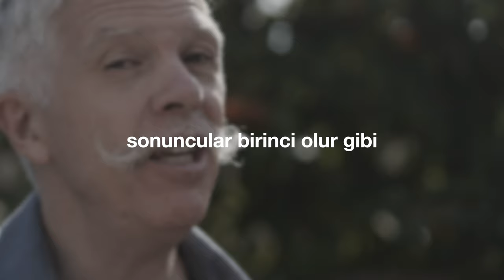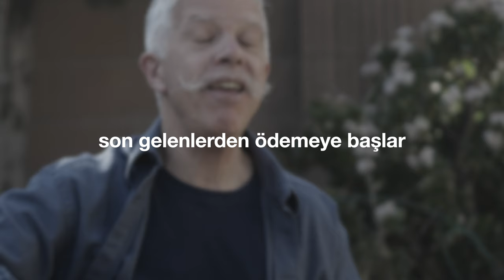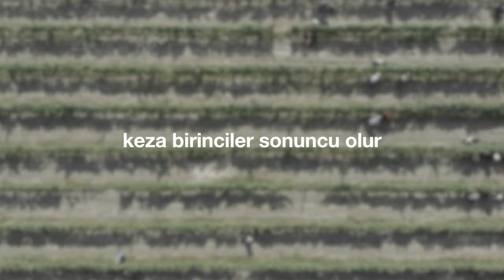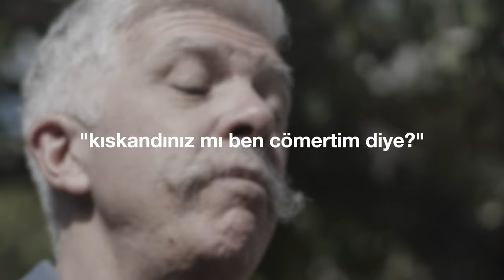"Bağbozumu" (Cem Kervan) Söz Videosu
"Bağbozumu"
Tekli Olarak Çıkış Tarihi: 22 Şubat, 2023
Albümün Çıkış Tarihi: 29 Mart, 2023

Sazlar: Serhat Doğan
Kaval: Veli Kenan Şimşek
Perküsyon: Haydar Demir
Erbane: Charles Vincent
Geri Vokaller: Meliha Bilgili, Gülseren Yılmaz

Sözler:

Bağbozumu

Bağbozumu vakti bir bağ sahibi
Bağında çalışacak işçi alır
Sonuncular birinci olur gibi
Keza birinciler sonuncu olur

Gün boyunca alır yeni işçiler
Günsonu ücretlerini de öder
Son gelenlerden ödemeye başlar

Bağ sahibi herkese aynı verir
İlk gelenler ona şikâyet eder
Bağ sahibi haksızlık etmedim der

KERVAN'ım bağ sahibi der: size ne?
Kıskandınız mı ben cömertim diye?
Son gelenlere ben verdim hediye